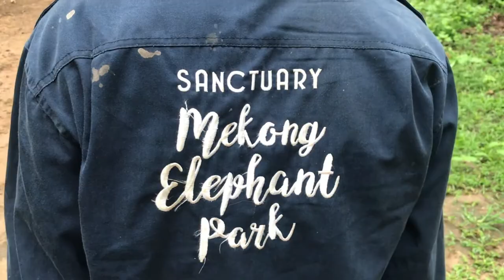The unique close bond between elephant and mahout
A short video to present you the most important people in the park, Our Mahouts! Travel with them and let them introduce themselves and their bonds with their elephants.

It's a life like no other, where you spend more time with your elephants than with your family, more time in the forest than in your house and all this during a whole lifetime.

We would like to thank them for the devotion they show toward their elephants and our park.

Credit Music : Catalyst The Guide By J.Lang and Don't come around ( Please Stop) By Doxent Zsigmond